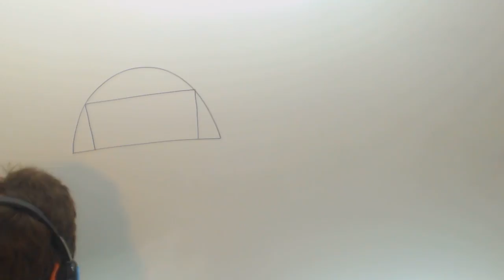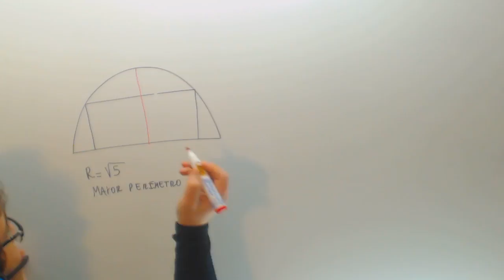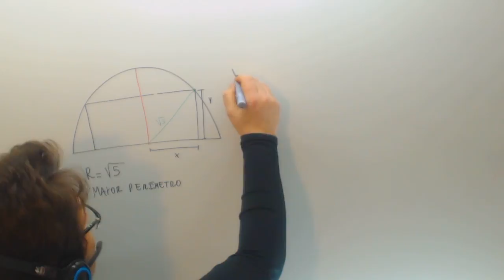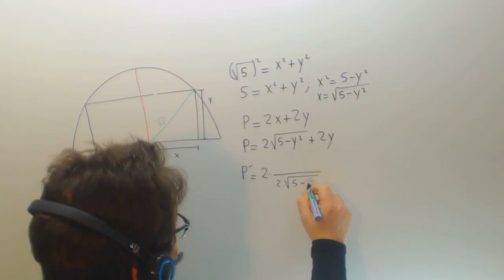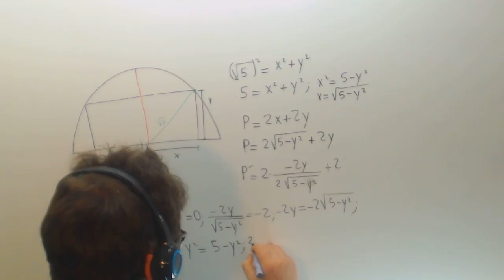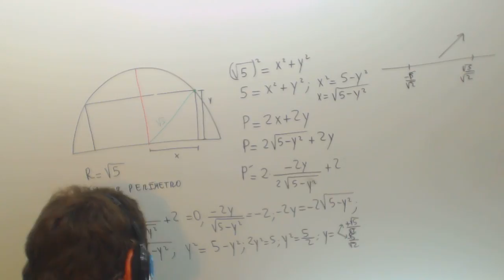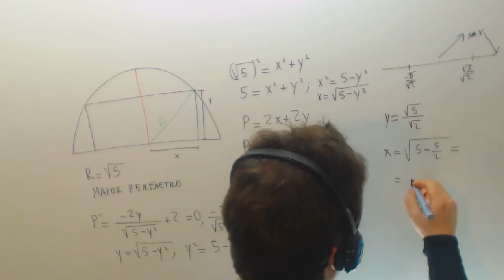Rectangulo inscrito en un semicirculo de raiz 5 de radio Selectividad Academia Usero Estepona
Rectangulo inscrito en un semicirculo de raiz 5 de radio Selectividad Matematicas II 2013 Reserva 2 Ejercicio 1 Opcion A Suscríbete a nuestro canal en Youtube para ayudarnos a seguir creciendo Academia Usero en Estepona, el centro de formación con más vídeos en Internet del Mundo presenta